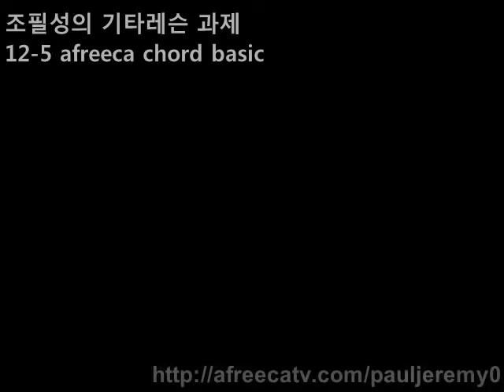조필성님 레슨 과제 12-5 afreeca chord basic